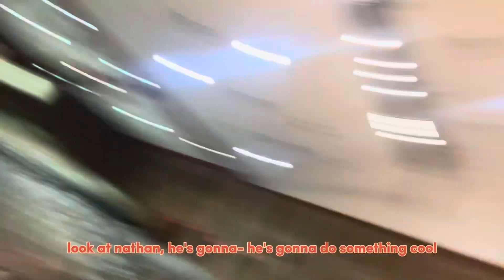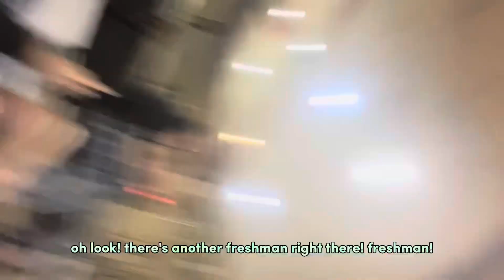tuck everlasting rehearsal vlogs week 7 (part 1)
- lowkey fell off but it's fiiiinne. school really got to me these past few weeks especially since it was finals and stuff. BUT IM BACK ON IT

- schools finally over so i have a lot of free time, but don't at the same time lol